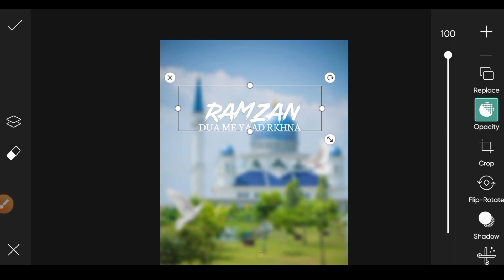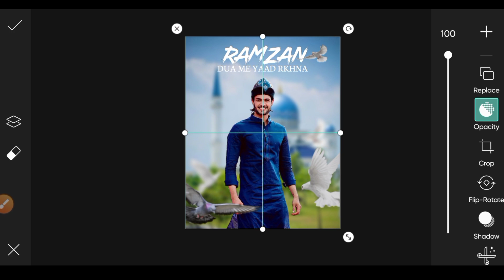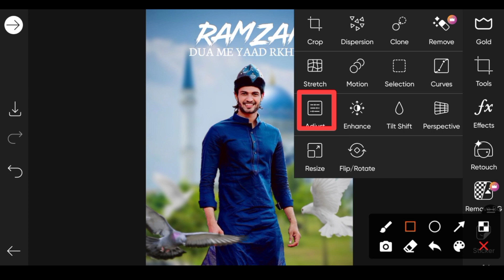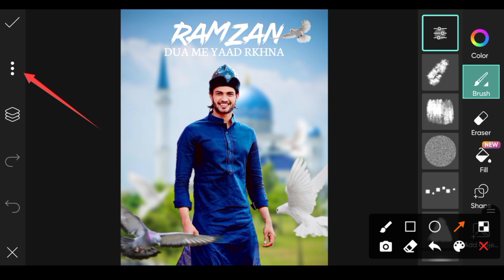Ramzan Mubarak Photo Editing | PicsArt Ramadan Photo Editing | PicsArt New Style Photo Editing 2022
ramzan photo editing by Sameer EDITZ
 PicsArt ramzan mubarak photo editing ramzan photo editing kaise kare
ramzan Mubarak special photo editing
 ramzan Mubarak Photo editing PicsArt tutorial
 2022 ramzan Mubarak editing
2022 eid mubarak photo editing
ramzan mubarak editing 2022
eid mubarak editing 2022
 ramzan Mubarak photo editing 2022

 ramadan photo editing
ramadan photo editing picsart picsart ramadan photo editing
picsart editing
picsart photo editing
picsart
 RAMZAN photo editing in HindiRAMZAN photo editing tutorial
 ramzan naat
ramzan status
 ramzan ringtone
 ramzan aaya roza rakho ji
ramzan song
 ramzan mubarak status
ramzan recipe
 ramzan ki kavvali
 ramadan 2022
ramadan 2022 kab hai
 ramadan 2022 naat
 ramadan 2022 song
 ramadan 2022 date in india
ramadan 2022 recipes
 ramadan 2022 whatsapp status
 Mr faisu photos Editing

picsart viral creative road concept
picsart viral editing
picsart viral soul concept
picsart viral creative road
picsart village road photo editing
picsart viral photo editing 202w
picsart viral tiktok
picsart camera boy viral photo editing
picsart 3d camera viral photo editing
picsart insta photo viral conceptual editing
cara edit picsart viral
picsart instagram viral editing
picsart instagram viral photo editing
picsart new viral editing
picsart new viral photo editing
edit foto viral picsart
picsart viral hashtags
picsart 3d mirror viral photo editing
picsart viral creative photo editing
picsart instagram viral photo editing tutorial
samir editing
sticker viral picsart
tutorial picsart viral tiktok
edit picsart viral tiktok
tik tok viral picsart editing
tutorial picsart viral
tutor picsart viral
new picsart editing instagram viral
viral picsart editing 2022
sameer editing
ramzan mubarak photo editing
ramadan photo editing
ramzan photo editing
ramzan mubarak
ramzan dp editing
ramzan pic editing
eid mubarak photo editing
photo editing
ramadan mubarak editing
ramadan mubarak photo editing
ramzan editing
ramzan ki photo
RAMZAN video editing
ramadan photo editing picsart
picsart photo editing
picsart editing
snapseed photo editing
jumma mubarak photo status
jumma mubarak photo editing background
jumma mubarak editing video
how to eid photo editing in snapseed picsart special editing
eid photo editing photoshop
eid photo editing picsart
ramadan photo